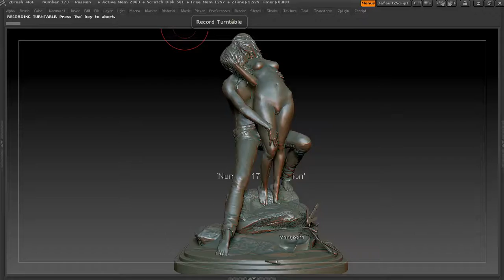'Number 173 Passion'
'Number 173 - Passion' - 3D Printing sculpture